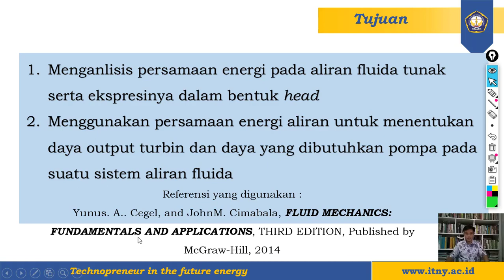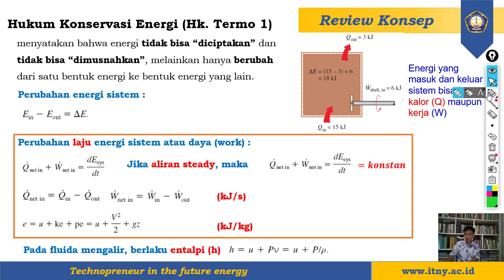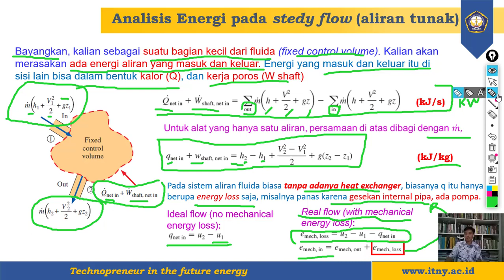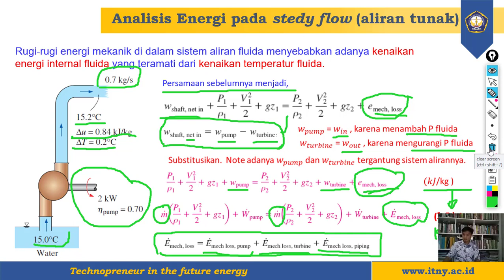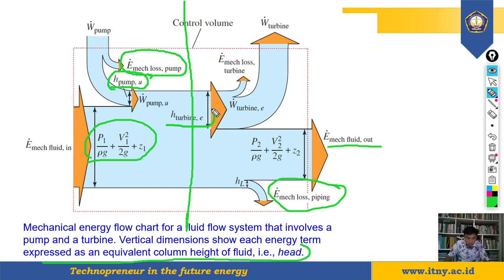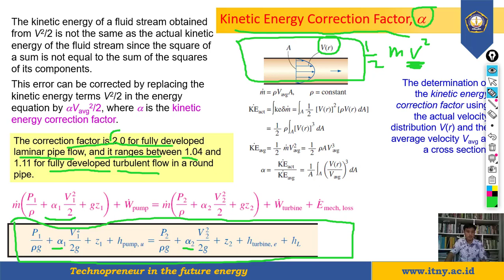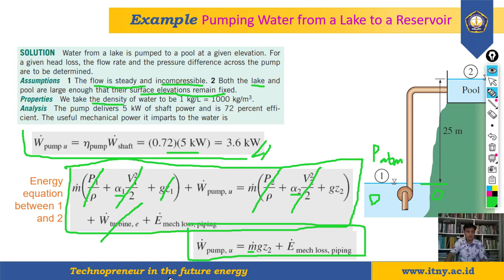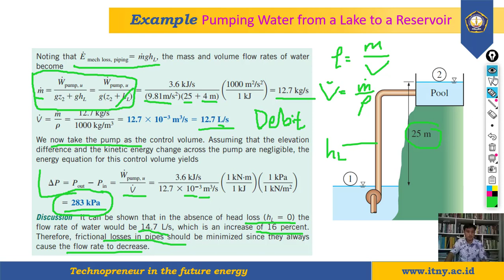Analisis Energi Aliran Fluida Steady (Tunak)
Ide besar (the big idea) tentang analisis aliran fluida dapat dipahami melalui penurunan persamaan pada hukum konservasi energi (hukum termodinamika 1).

Memahami ide besar ini akan membantu kita dalam menganalisis aliran fluida secara keseluruhan dan dengan beberapa asumsi, kita bisa menyederhanakan persamaan aliran yang kompleks. Misalnya, kasus khusus persamaan energi dengan asumsi tidak ada mechanical energy losses, incompressible flow, no mechanical shaft work dikenal juga sebagai persamaan bernoulli. Memahami ide besar ini juga  akan lebih memudahkan kita dalam menganalisis head losses ketika mendesain sistem perpipaan.

Selamat menikmati.